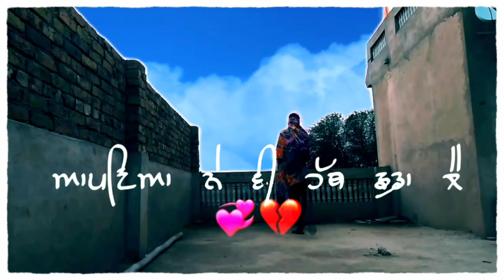दोके दाके /done daake new youtube video (Mukesh swami) 2023 punjabi#youtubeshorts #2023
दोके दाके /done daake new youtube video (Mukesh swami) 2023 punjabi